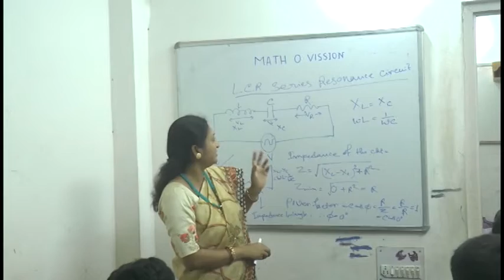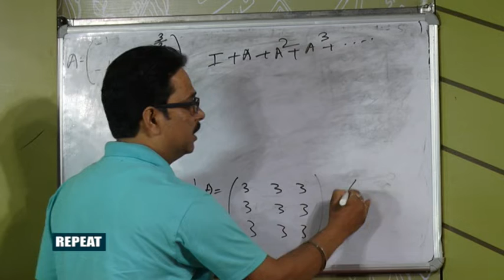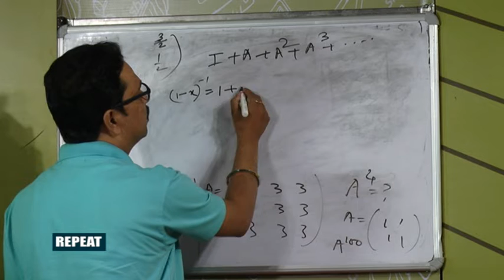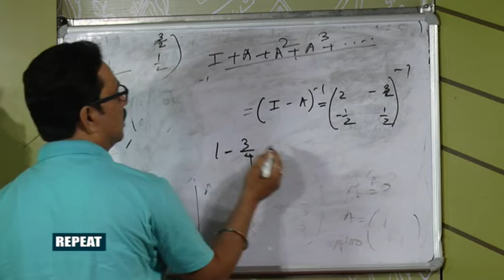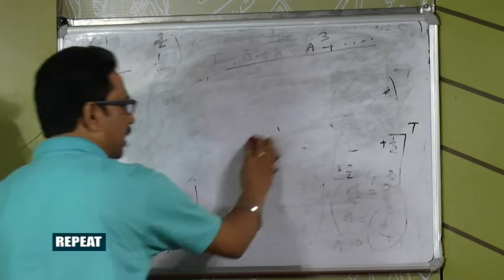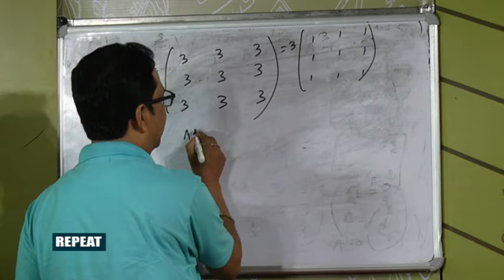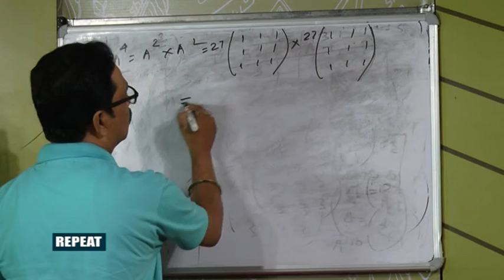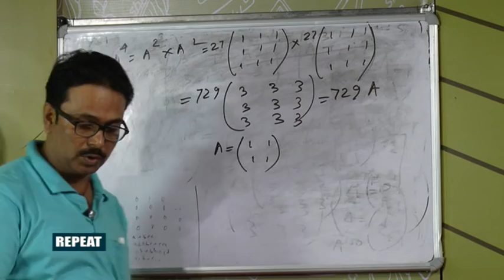Math O Vision 13 07 19 repeat 2nd part